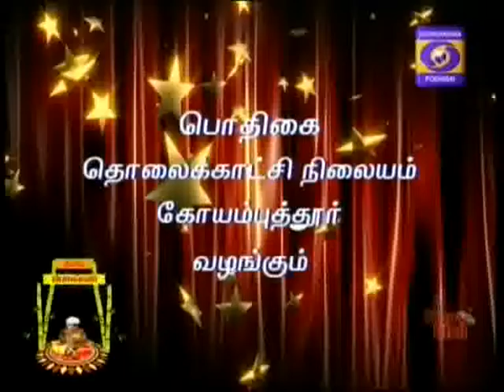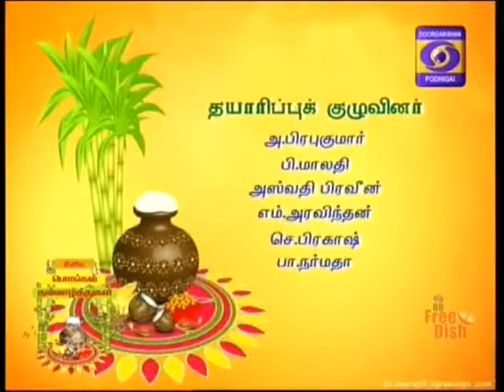DDK CBE Rank International SR SEC SCHOOL SIRUVAR PONGAL THIRUVIZHA 15 01 2016